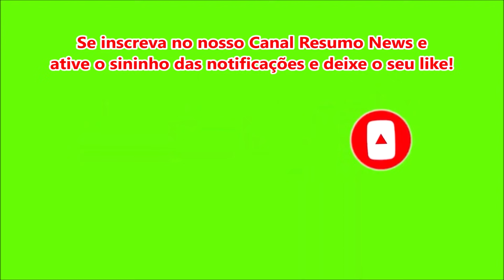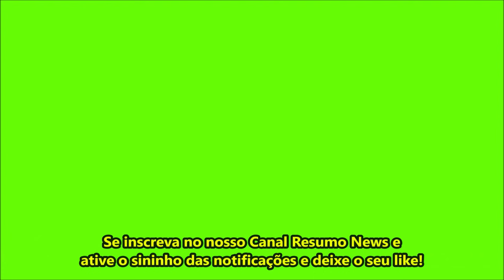Novela Gênesis (Resumo 26 a 29 de Outubro) Adurrá fica Vivo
Resumo dinâmico da novela Gênesis entre os dias 26/10/2021 e 29/10/2021, quando Adurrá permanece vivo ao cair no rio.

Adurrá é desmascarado ao ser descoberto que ele é informante de Apepi, o "pardal do terror". José se decepciona com Adurrá, que é ameaçado pelo faraó do Baixo Egito. Adurrá tenta fugir do palácio.

NO CAPÍTULO 201 DE TERÇA-FEIRA, 26 DE OUTUBRO:
O "baleia assassina do Adurrá" foge para não ser preso pelo rei do Egito. Teruel foge também do palácio e vai para as ruas de Avaris às escondidas. Potifar ordena que Abumani e alguns soldados persigam o pokémon bola do Adurrá.
Cansado de fugir, o gorducho malvado do Adurrá chega na beira do rio Nilo. Abumani e os soldados avistam o visir do mal na beira do rio. O amigo de José aponta uma flecha e manda o novo traidor de Sheshi se entregar.
Abumani percebe que o cabeça de ovo do Adurrá vai preferir pular no rio. O servo de Asenate avisa que os crocodilos devem ficar sem fome pelo menos por hoje com essa refeição recheada.
O novo aliado de Apepi, o pardal mensageiro da morte, se joga no rio cheio de jacarés. Abumani ainda lança uma flecha e acerta o braço gordo do maldito visir Adurrá.
Um dos soldados se prepara para entrar no rio para pegar o pokémon do Adurrá. O bandido do Adurrá acaba afundando nas águas e um crocodilo vai em sua direção. Abumani ordena que os soldados deixem o local, pois Adurrá já está condenado no rio.
Abumani caminha por Avaris e acaba encontrando, por acaso, o cabeção do Teruel. Abumani avisa que ele vai pagar por trair Asenate durante a fuga e por lhe dar uma surra.
O coisa ruim do Adurrá consegue atravessar o rio sem os crocodilos lhe matar. Teruel e o amigo de José brigam no meio da rua. Abumani leva a pior e é golpeado pelo amante de Neferíades.

NO CAPÍTULO 202 DE QUARTA-FEIRA, 27 DE OUTUBRO:
Ferido gravemente, Abumani chega na porta de José para pedir socorro. Asenate se desespera quando avista uma adaga enfiada no servo e perdendo muito sangue. José ordena que chamem urgentemente um médico para salvar a vida de seu amigo.
Kaires tem dois encontros inesperados na cidade. O faraó Sheshi implora pelo perdão de Kamesha, que ainda está zangada com o rei. José chama o amigo de Abu e diz que ele vai ficar bom. Abumani fala que José não sabe mentir.
José e Asenate ficam desesperados com a situação de Abumani, que desmaia na hora. Com uma parte do rosto encoberto, Neferíades tenta sobreviver nas ruas de Avaris. José recebe uma notícia emocionante de gravidez de sua esposa.

NO CAPÍTULO 203 DE QUINTA-FEIRA, 28 DE OUTUBRO:
Asenate revela está grávida de seu amado ao colocar a mão em sua barriga. José fica preocupado em não ser um bom pai.
Conteúdo completo no vídeo acima!